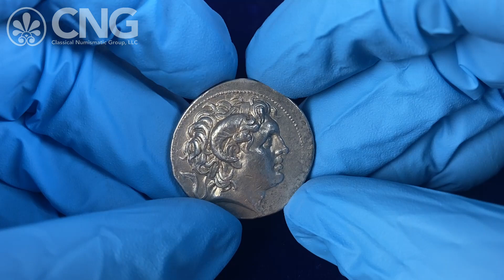CNG 127, Lot 171